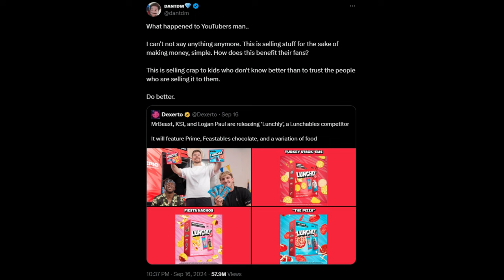DanTDM Responded To The KSI Drama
This is an amazing video on never speaking ill of dantdm